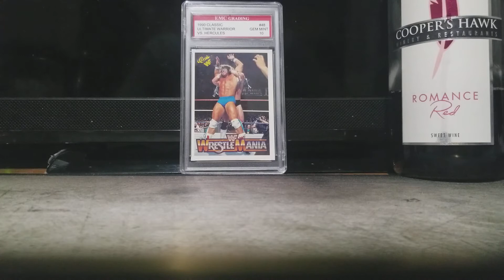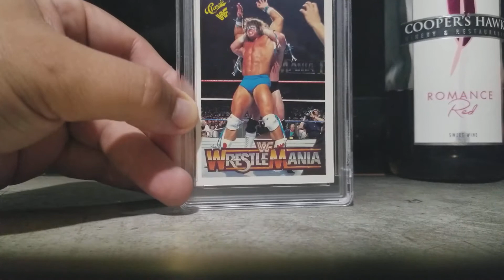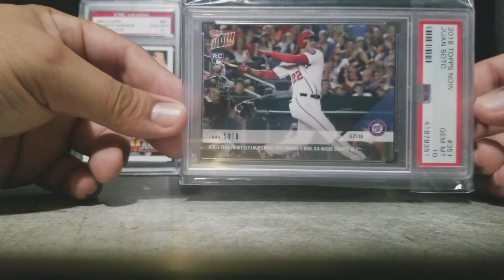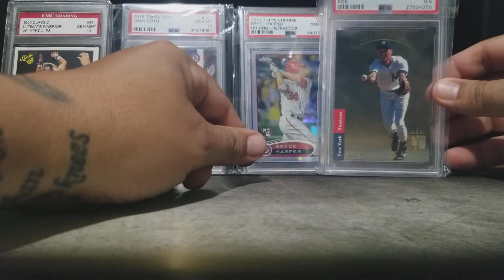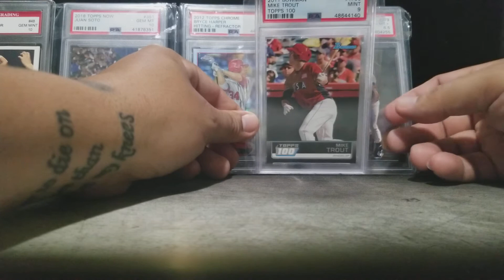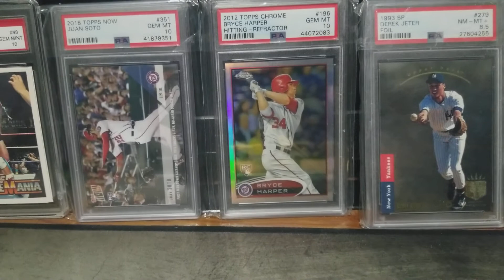something especial. at the end!!!